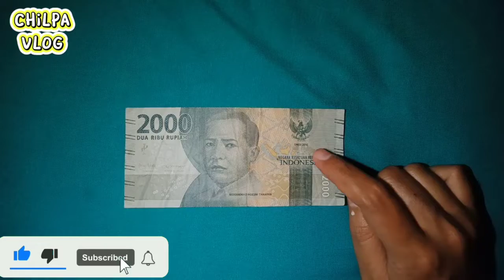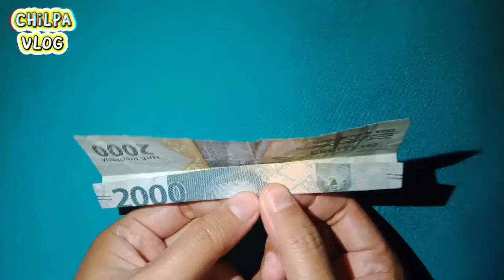PEDANG POWER RANGERS PUTIH ❗ ORIGAMI UNIK & SERU😊